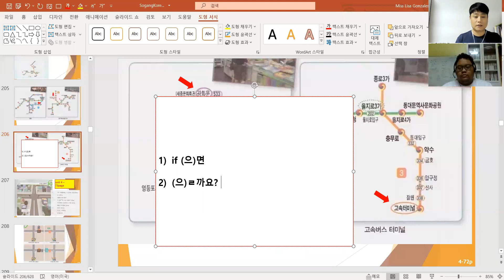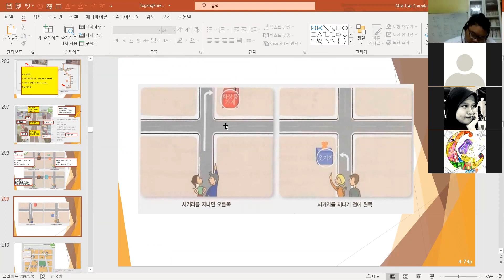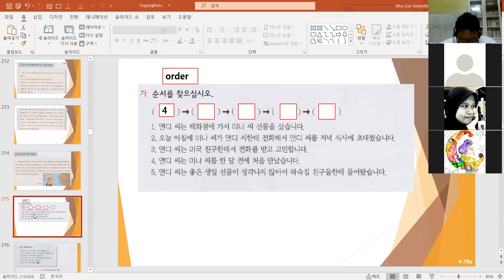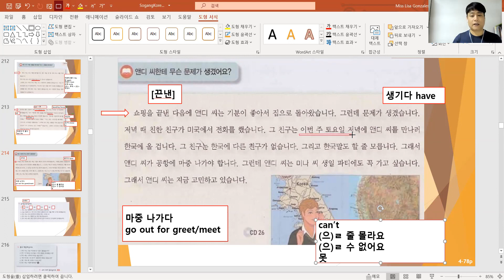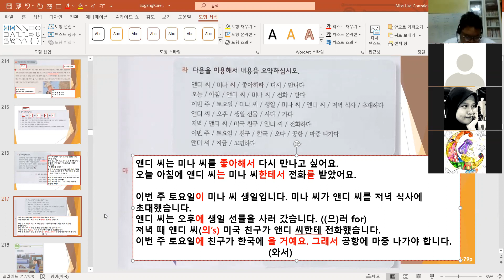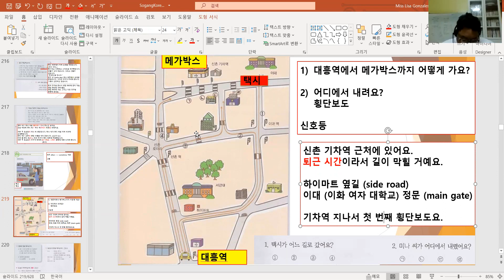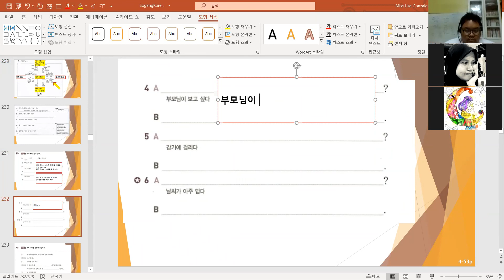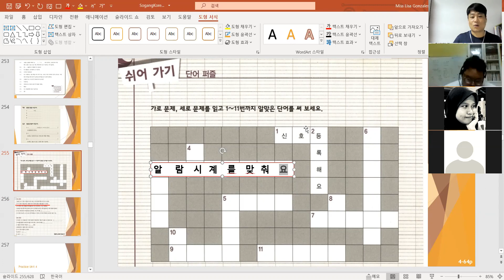(040) sogangkorean2a unit4 210110 한국어 / Korean language online class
✍ Just Follow Me (Sunday 5:30pm)